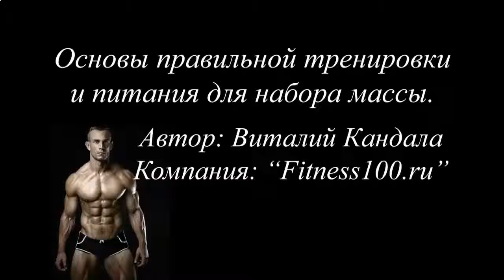КАК НАКАЧАТЬ ПРЕСС В ДОМАШНИХ УСЛОВИЯХ ЗА НЕДЕЛЮ ВИДЕО